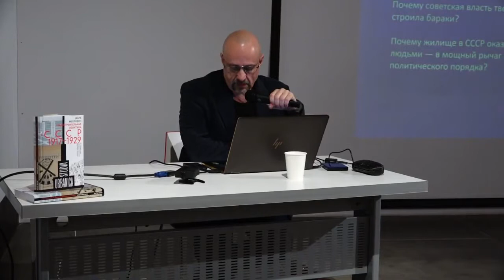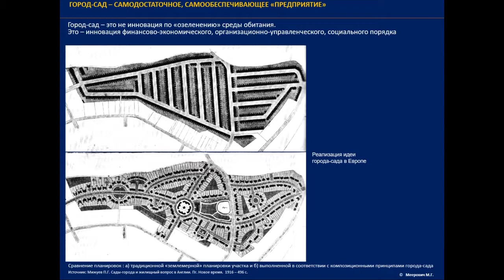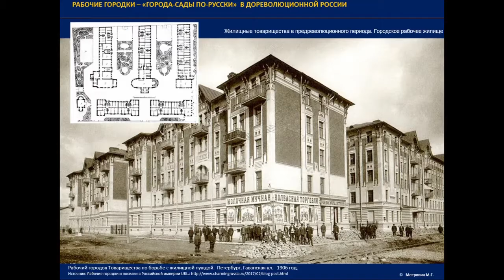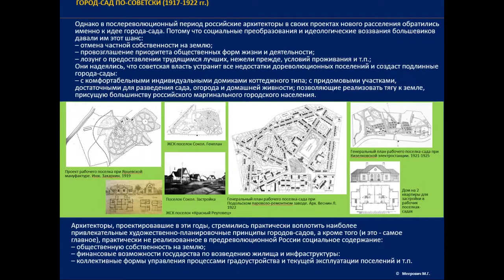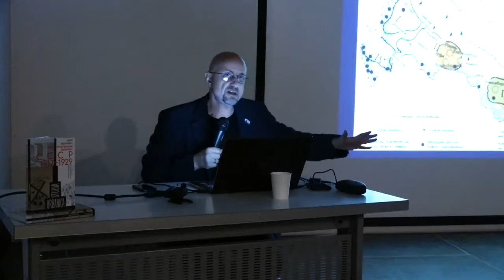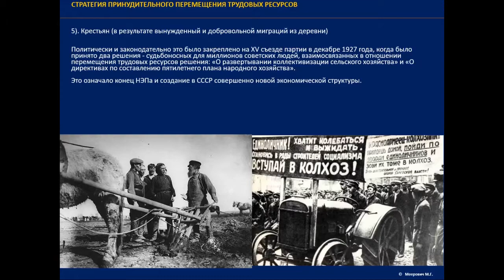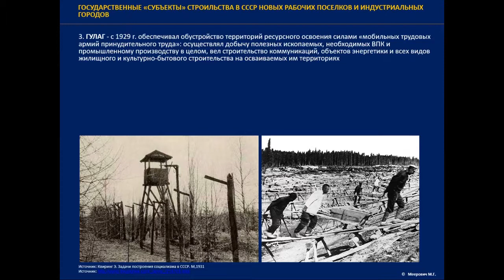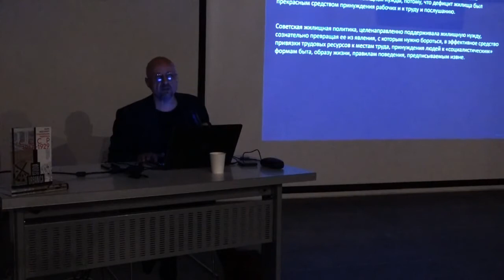Лекция члена-корреспондента РААСН М.Г. Мееровича (27.04.2018)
"Как советская власть народ дисциплинировала: жилищная политика в СССР как средство управления людьми. 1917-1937 гг". Марк Григорьевич Меерович - доктор исторических наук, заслуженный архитектор России, член-корреспондент Российской академии архитектуры и строительных наук, член-корреспондент Международной академии архитектуры (Интернет-журнал Звезда)